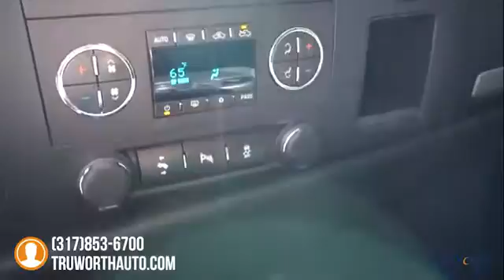2013 Chevrolet Silverado 1500 Indianapolis IN P7193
2013 Chevrolet Silverado 1500 LT - $29900

TruWorth Auto
3006 E. 96th St.

Well Maintained Silverado Priced Well BELOW Fair Market Purchase Price, with a Clean Carfax, Great Tires & Brakes and a Full Inspection by our Certified Mechanics.  Great Mechanical Condition (we only had to change the oil and air filter).  Clean Interior with Comfortable Seats, No Damage, No Smoke Smell.  Exterior Looks Fantastic with No Previous Accidents and only a couple very minor scratches.  Features include CD Player with Bluetooth and Aux Inputs, Power Seat Controls, Trailer Brake Controller, Cruise Control, Dual Zone Climate Control, Automatic Headlights and more.  Strong 5.3L V8 is ready to tow.  4WD Stability to Handle Any Weather or Terrain.  Excellent 8.7 out of 10 Overall Consumer Rating.  An Outstanding Silverado Priced BELOW Fair Market Purchase Price.brbrThe TruWorth Auto business model is centered around providing a transparent, information based customer experience.  We price all of our vehicles to SELL in an unusually SHORT time period in relation to Industry standards.  To ensure we have time-efficient transactions, our ONE price, BEST price approach ensures that you are getting a great value, as well as, a great experience.  brbrbrbr